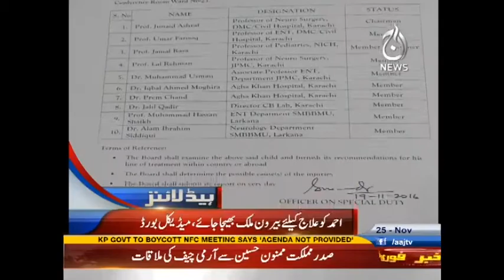Aaj News Headlines - 09:00 PM | 25 November 2016